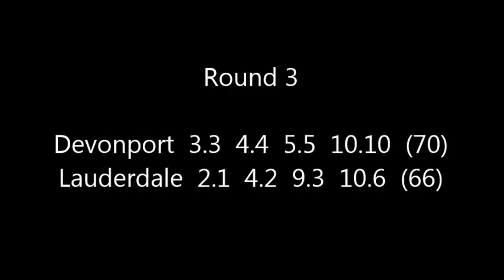R3 | Devonport v Lauderdale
Devonport 3.3,  4.4,  5.5,  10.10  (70)
Lauderdale 2.1,  4.2,  9.3,  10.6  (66)

GOALS, Devonport : C. Van Buuren 2, M. Thorp 2, B. Symmons 2, J. Watling 1, S. Douglas 1, N. Rataj 1, K. Pitchford 1
Lauderdale : M. Cassidy 3, S. Siggins 2, R. Wiggins 2, R. Sutton 1, K. Waller 1, B. Walsh 1
BEST, Devonport : B. van Buuren, B. Sharman, N. Rataj, S. Douglas, M. Thorp, B. Thorp
Lauderdale : B. Walsh, K. Waller, T. Boscott, R. Sutton, J. Roberts, M. Cassidy